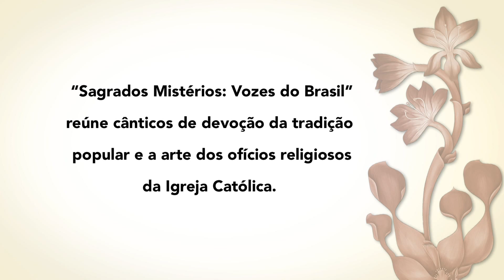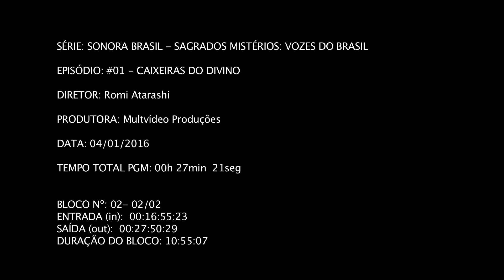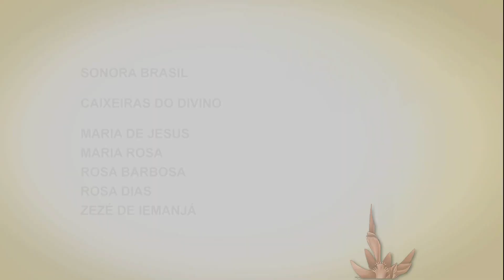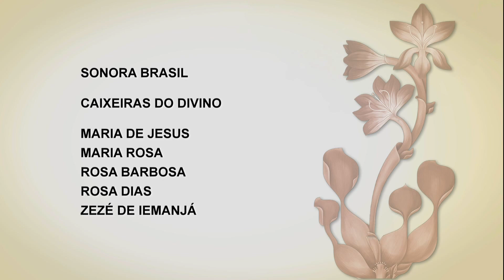Sonora Brasil: Caixeiras do Divino (Parte 1)